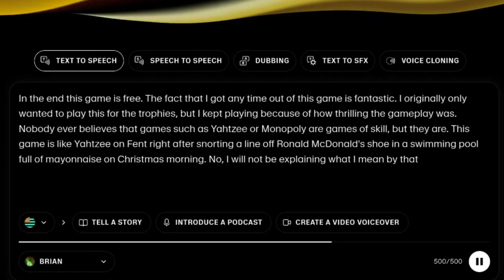Die In The Dungeon - Destroy the Child 100%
That tiny little bug didn't stand a chance.

Oh, this is something new. If I can 100% these games, can you? Put yourself to the test and 100% all of these games I've done.